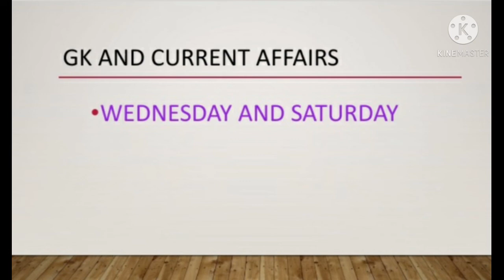AJ Academy (Commerce and Accountancy)